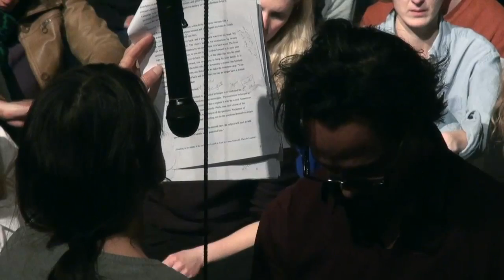YAEL DAVIDS & EMERALD BERYL H. BOUAZZA: Lecture/Performance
WE ARE THE TIME: Art Lives in the Age of Global Transition, this conference-festival took place between March 12 and March 16, 2012 at the Rietveld Academie in Amsterdam.

Gabriëlle Schleijpen, head of Studium Generale Rietveld Academie invited Aneta Szyłak, Grant Watson, Jorinde Seijdel and Alfredo Cramerotti to each inaugurate a discursive and performative program of one day.

Wednesday March 14:

HOW WE BEHAVE

Curator Grant Watson explored Foucault's proposition that life can resemble a work of art. Couldn't everyone's life become a work of art? David Dibosa introduces Foucault's epistemology. Foucault's interview "How we behave" from 1983 is restaged in collaboration with If I Can't Dance I Don't want to Be Part Of Your Revolution. Adrian Rifkin talked about the aesthetics of being a Maoist, drawing on aspects of his own biography. AA Bronson will discuss Foucault's concept folding together professional and biographical categories. Yael Davids develops with the audience, ideas about listening, recording and speaking.